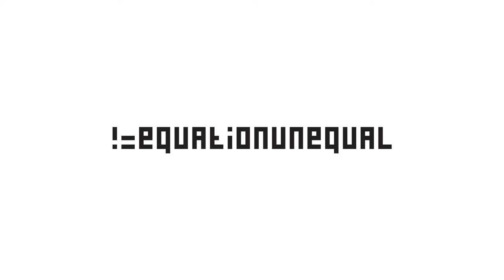GTA Online Racing: JDM Sprint Series Round 5 Highlights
Hello everyone and welcome to round 5 of the Nonchalant Dominance JDM Sprint Series. This is a 7 round event I am hosting on Xbox One that features the JDM-based cars in GTA Online in sprint races across different tracks. The fifth race featured Penumbra's on Blaine County 24h.

Tesseract - Eclipse
Tesseract - Palingenesis
Tesseract - Calabi-Yau